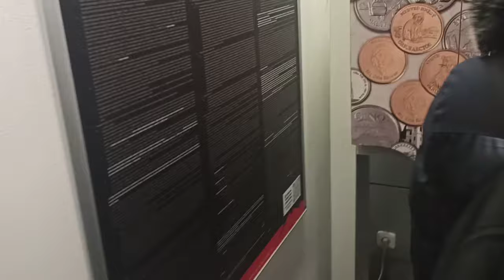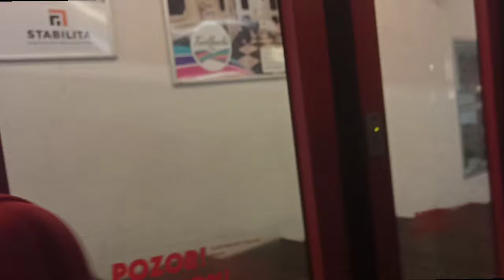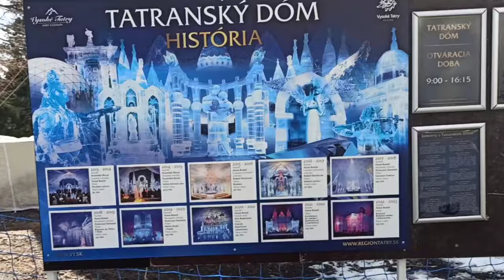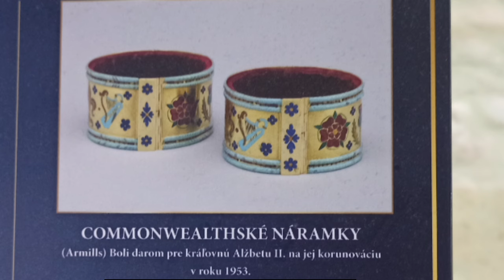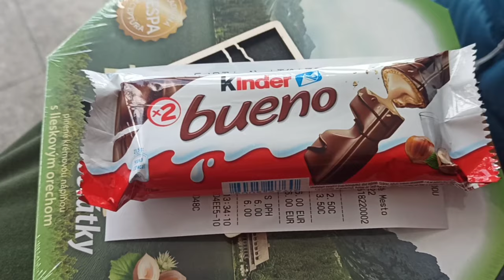Ľadový dom Poprad - Vysoká Tatra (Výlety z mojou triedou) RETURN (26.3.2024) 🇬🇧⛰️